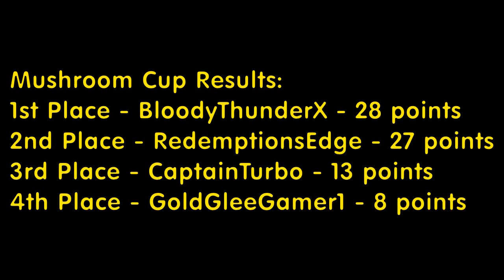Let's Race: Mario Kart 64 (Mushroom Cup) - First Cup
Time for another unofficial race. I think this is one we all had fun with. And also features the return of one of our founders. We're glad he was able to take part in this race.